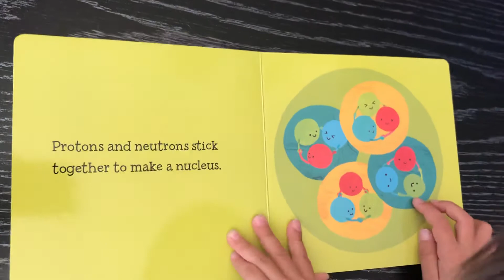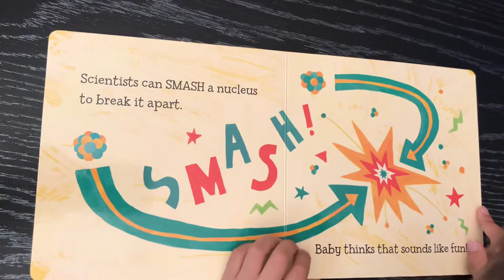Baby Loves Quarks by Ruth Spiro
Children's Science books
Author Ruth Spiro
Illustrator Irene Chan
Children's Science Books